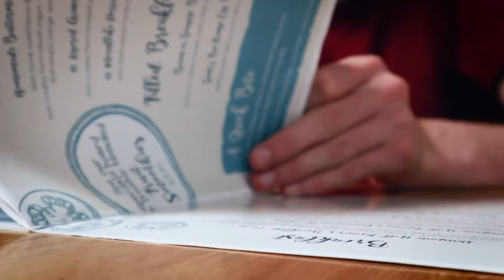Denstone Breakfast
Bank holiday breakfast at Denstone Farmshop. Best farmshop and cafe winner 2018 and looking like there's a big expansion plan in place.